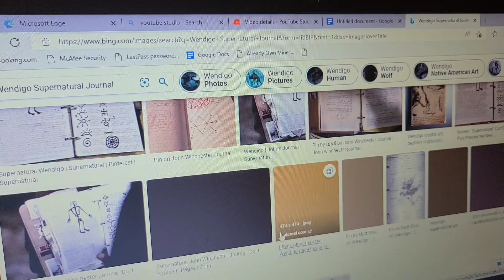Oct 10-16 | Monsters of Supernatural (Should have been a SHORT 😆)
I tried to make this a short but it wasn't working for me... so here's a SUPER QUICK video 🤣